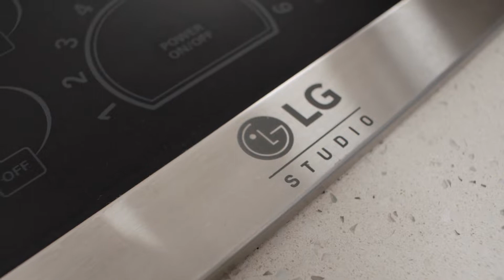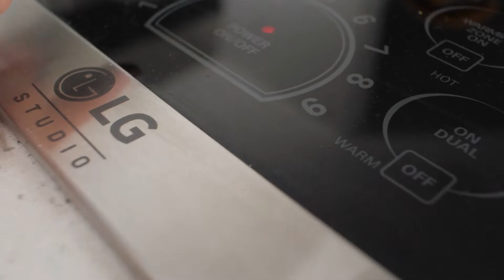Arroz con Leche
- 1 taza de arroz
- 4 tazas de agua
- 1/2 taza azúcar
- 10 rajas de canela
- 4 tazas leche entera
- 1 lata (14 oz) leche condensada
- 1 barra de mantequilla
- 2 limones (ralladura de la cáscara)
- 2 Cdas ron negro Flor de caña
- 1/2 taza pasas